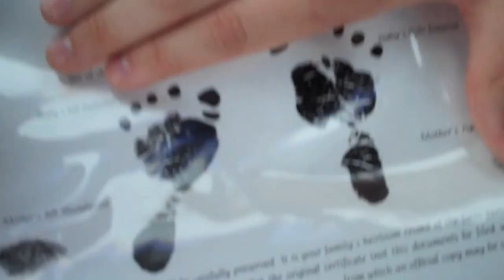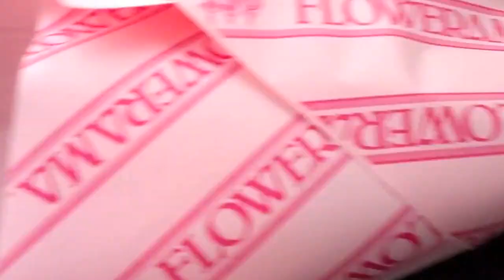DAY 22: Vlogging with Blair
To follow Blair!